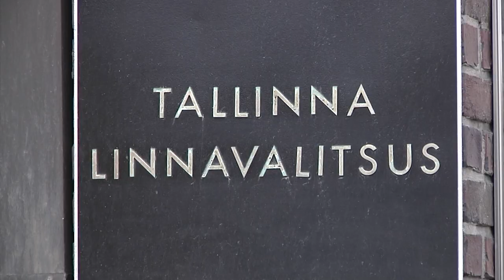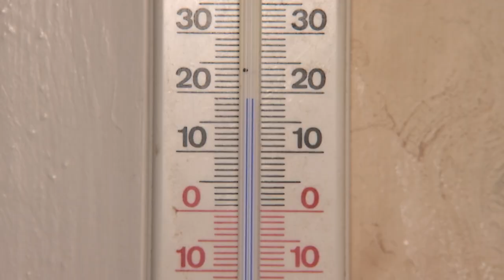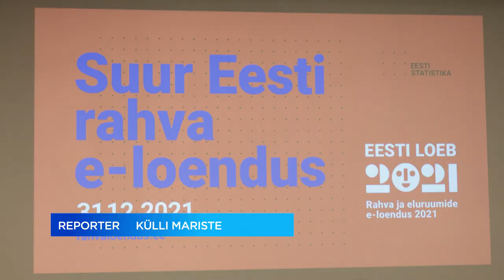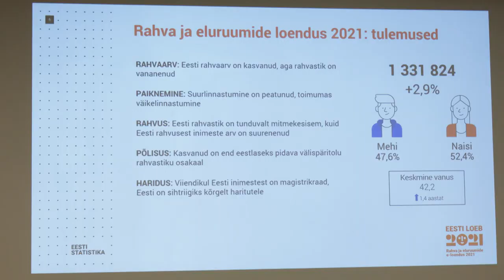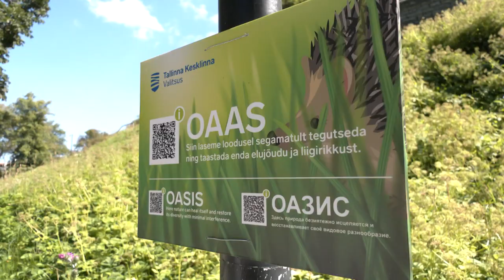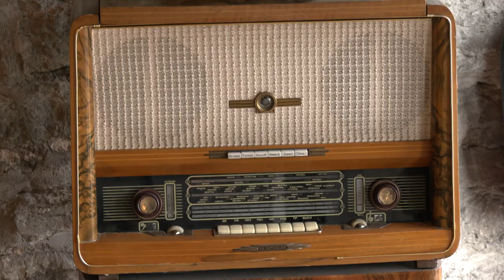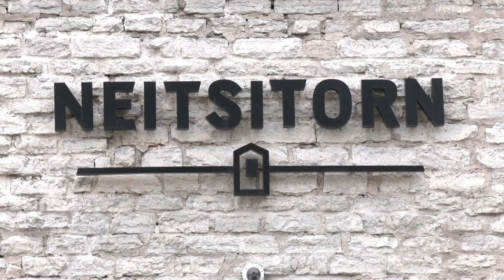05.10.2022 - Tallinna uudised